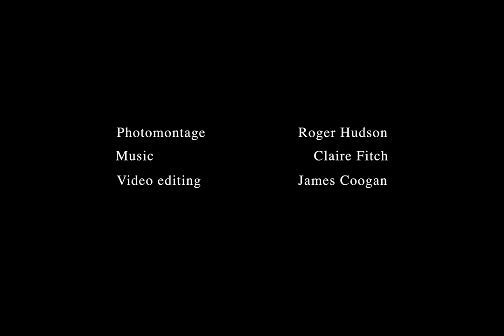Photomontages of Roger Hudson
A selection of photomontages by Roger Hudson treated with rostrum camera to create motion on the images.
Video effects & edit by James Coogan